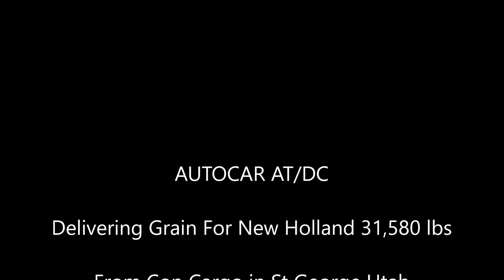American Truck Simulator AUTOCAR AC/DC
My 3 main Engine mods I use.

By Robinicus

Kriechbaum
MegaPack 1.39

Cyberpower
i7-7700 K 4.2 K Processor 16 GB Memory
4.2 Processor Speed
240 GB SSD  2 TB Hard drive